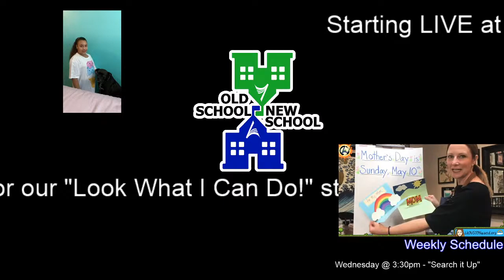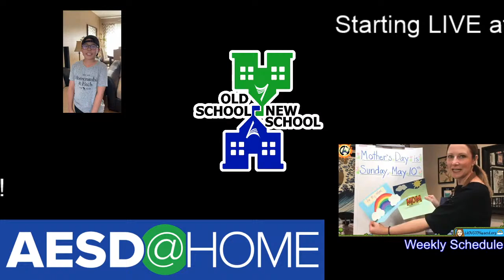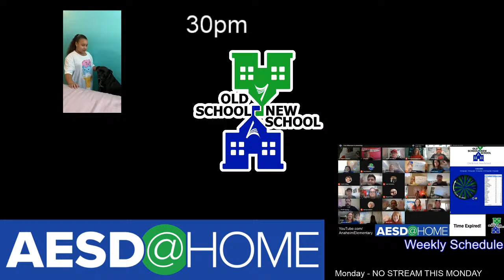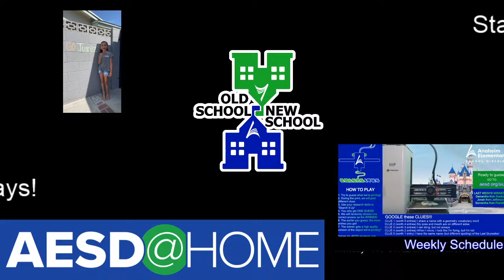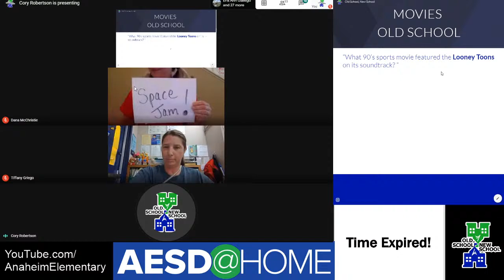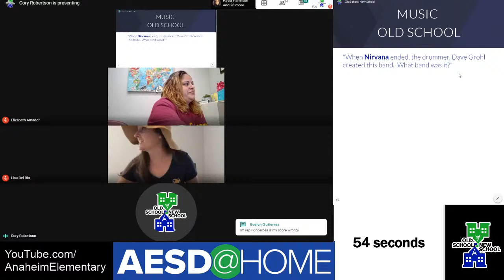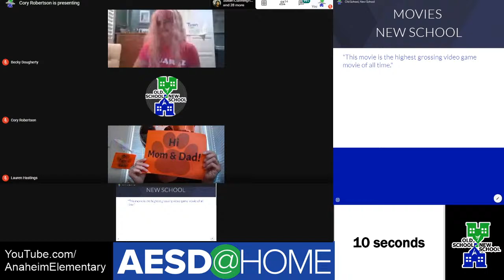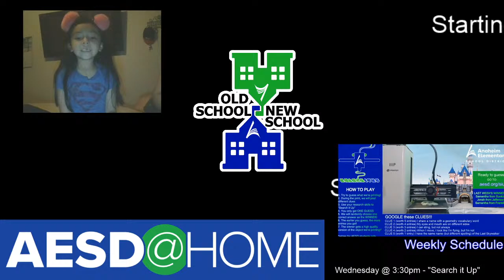"Old School, New School" - Anaheim Elementary School District's First LIVE Game Show! - May 1, 2020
Join Anaheim Elementary School District's first LIVE Game Show: "Old School, New School"

Each week, we ask principals, vice principals, teachers, and other staff members questions about movies, music, toys, television, and games.  The trick is some questions are OLD SCHOOL and likely answerable by adults, and others are NEW SCHOOL and will require the help of kids.

Join us each week at 3:30pm for our live game show!